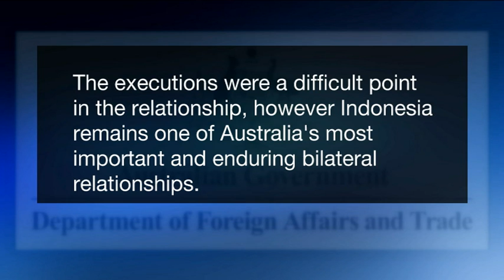Exclusive: Michael Chan remembers brother one year after execution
Journalist Alex Parry reporting for SBS World News.